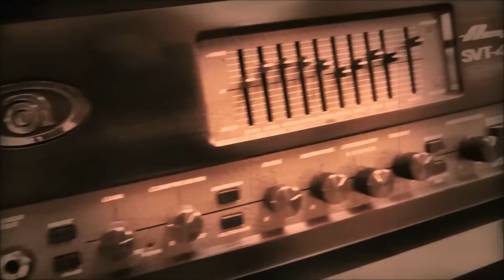PhaZer - I've Been Shot (Official Video)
PhaZer's video clip for the first single "I've Been Shot" of their EP "Rockslinger".

Video production by Mike Productions & Chris Ferreira